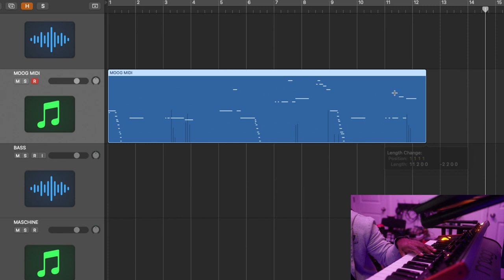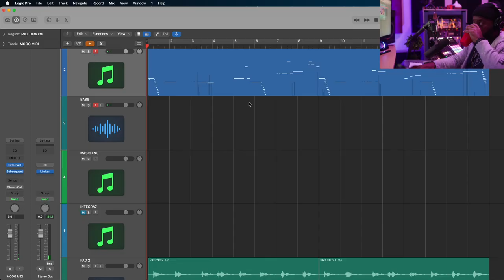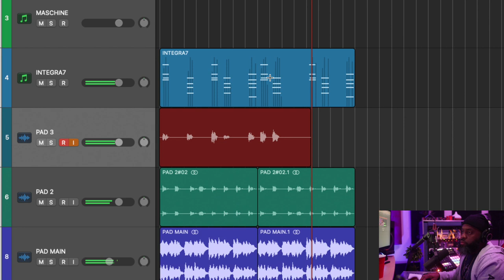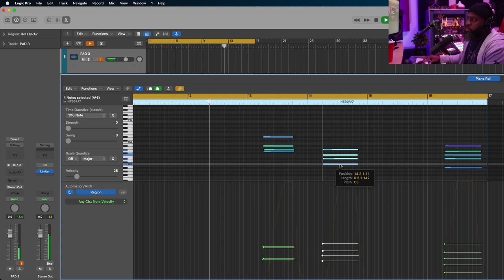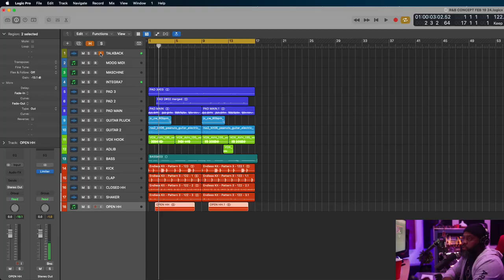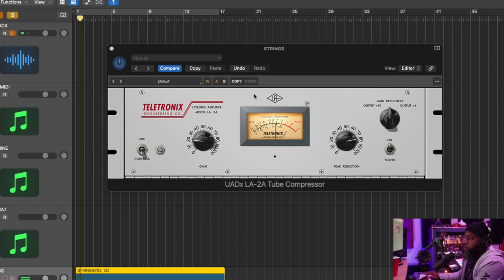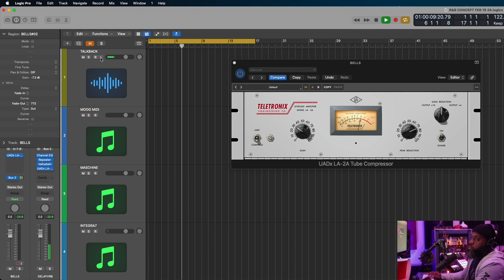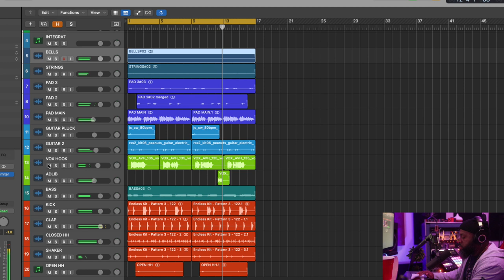Part 2 | How To Make A Beat Around Vocals In Logic Pro X 🔥🔥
🎥 🎤 I use to make my videos: